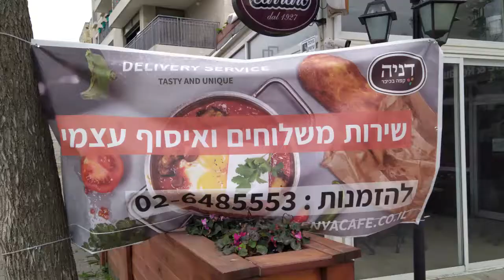לשאוף אוויר ביום קורונה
ימי הסגר קשים הם, והנפש יוצאת לאוויר הפתוח. האם אפשר למצוא שם מרגוע?